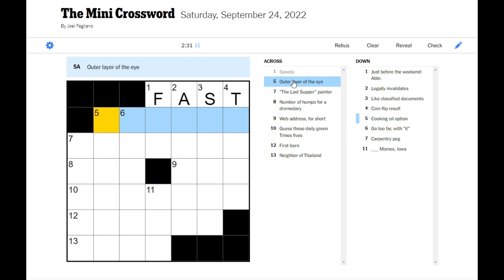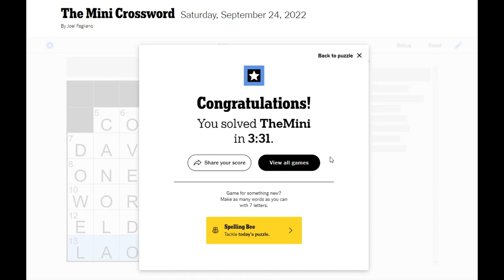NYT Mini Crossword September 24 2022 Answers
Across:
Speedy crossword clue NYT
Outer layer of the eye crossword clue NYT
“The Last Supper” painter crossword clue NYT
Number of humps for a dromedary crossword clue NYT
Web address, for short crossword clue NYT
Guess these daily green Times fives crossword clue NYT
First-born crossword clue NYT
Neighbor of Thailand crossword clue NYT

Down:
Just before the weekend: Abbr. crossword clue NYT